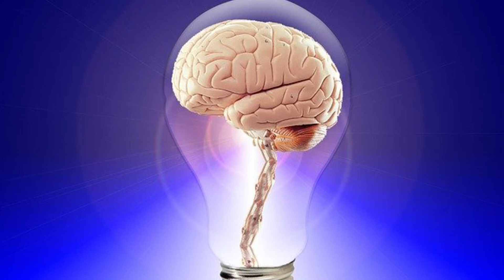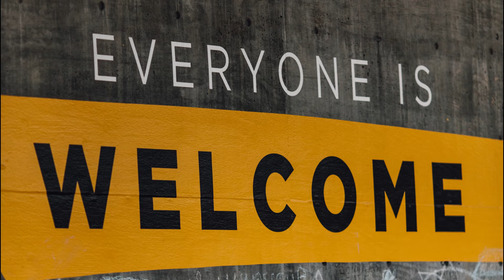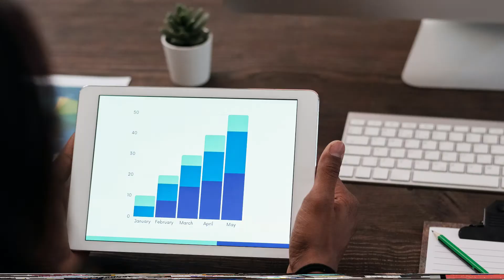Development through Diversity. In Urdu.